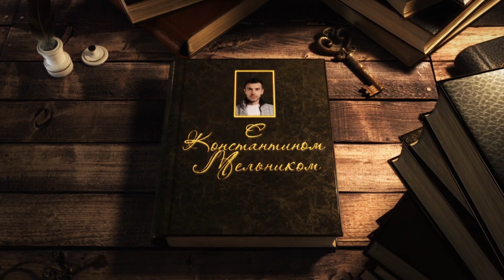Косцы. Иван Бунин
«Косцы» – за 2 минуты! Пересказ рассказа Ивана Бунина.